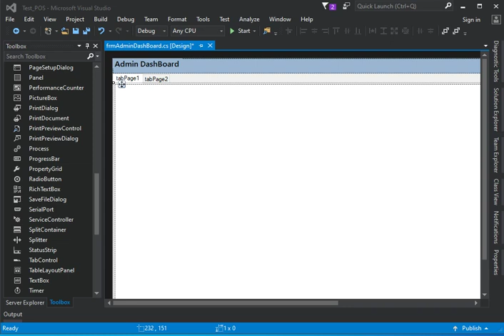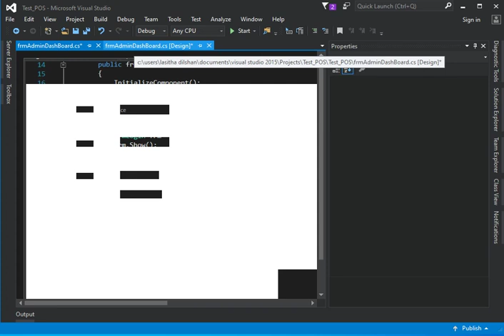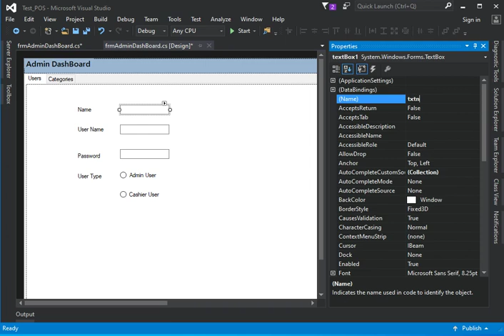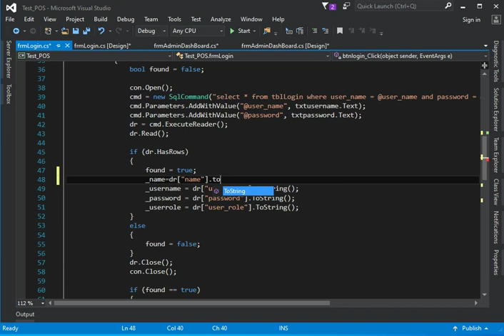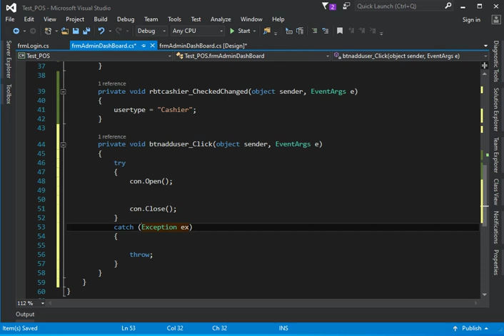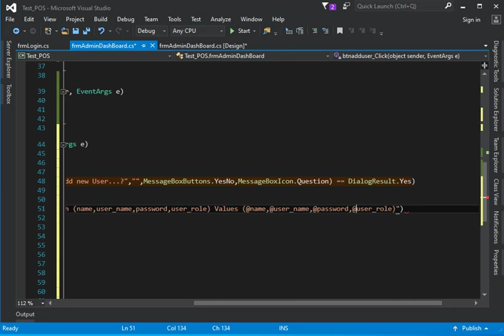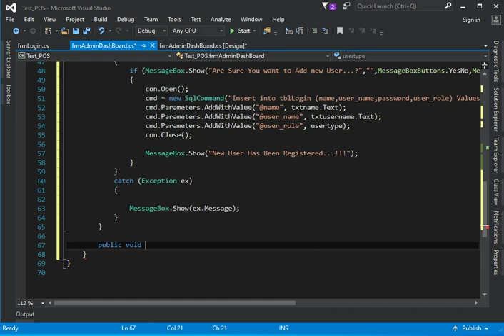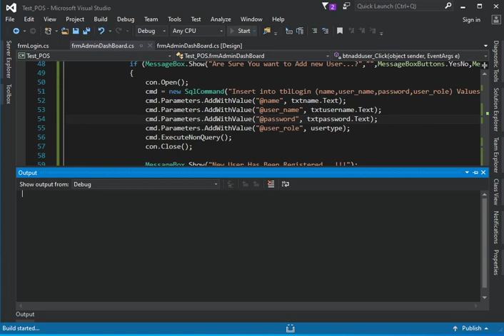Create Simple Point Of Sales System(07)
Create Admin DashBoard